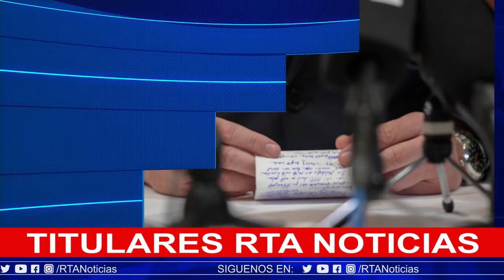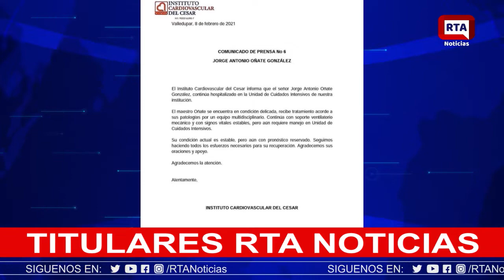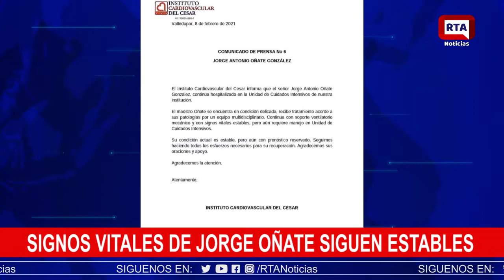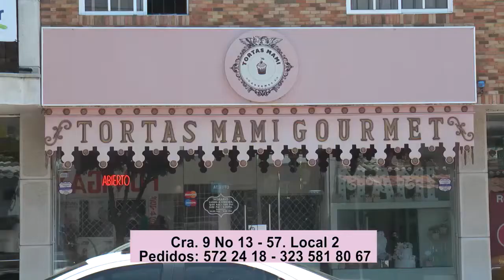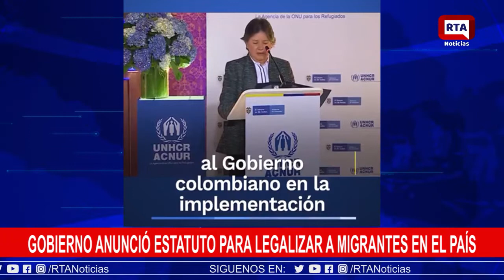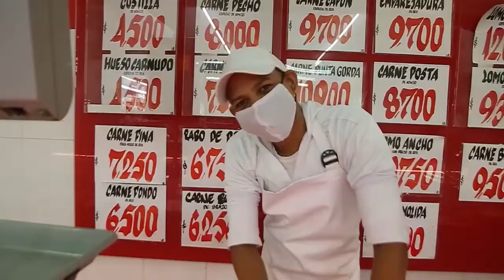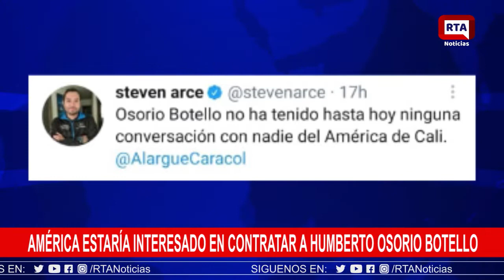RTA NOTICIAS 9 DE FEBRERO 2021